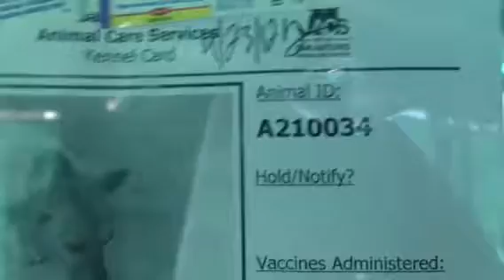4-28 A210034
Dog